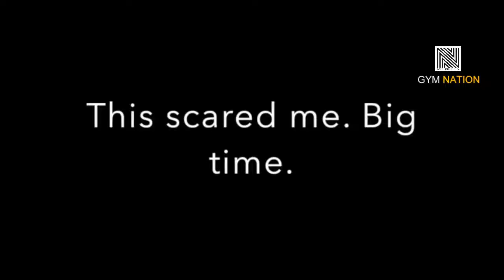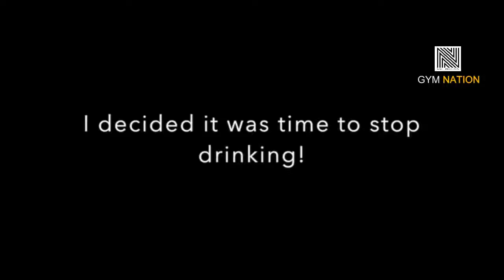TOP 10 BEST Most Incredible Naturel Body Transformations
TOP 10 The Best Bodies Transformations - From Skinny To Fit Muscular ( Before & After Motivation!!! )